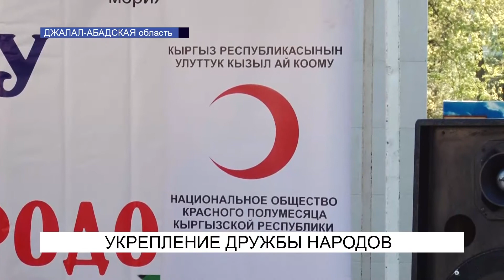Укрепление дружбы народов\NewTV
Народы должны дружить и уважать друг друга. В этих целях в городе Джалал-Абаде прошел фестиваль под названием «Дружба народов - 2018». В нем приняли участие представители шести национальностей, которые представили свою традицию, культуру, были продемонстрированы национальные блюда.